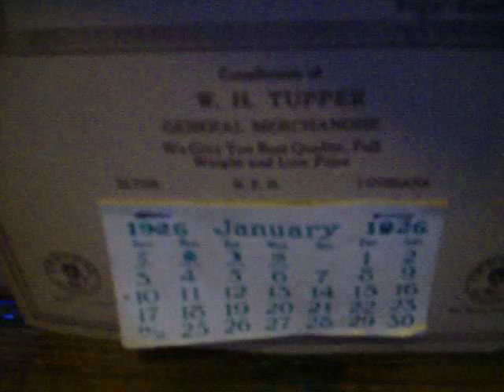Tupper Museum Mercantile Postal Station Jennings, Louisiana